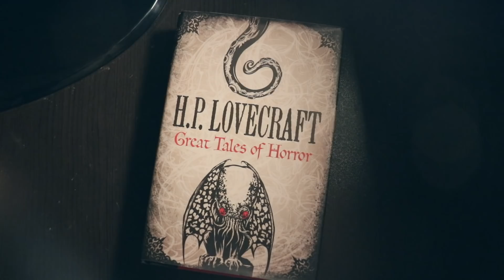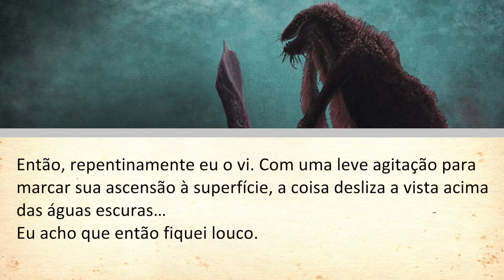O QUE SÃO OS MONSTROS DE BIRD BOX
Vamos falar sobre as criaturas, monstros e entidades de "Bird Box", o filme da Netflix baseado no livro "Caixa de Pássaros", de Josh Malerman.

Sinopse: Quando uma força misteriosa dizima a população mundial, há apenas uma certeza: se a vê, você tira sua própria vida. Diante do desconhecido, Malorie encontra amor, esperança e um novo começo apenas para vê-lo esvair-se.
Agora, ela deve fugir com seus dois filhos por um rio traiçoeiro em direção ao único lugar que ainda resta como possível refúgio. Mas para sobreviver, eles terão que fazer a perigosa jornada de dois dias com os olhos vendados.

Fale comigo!